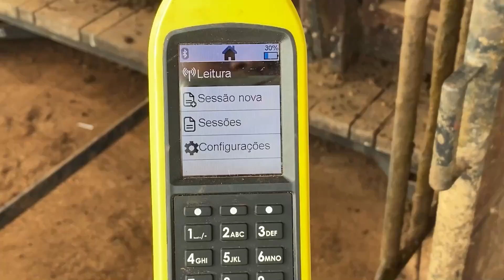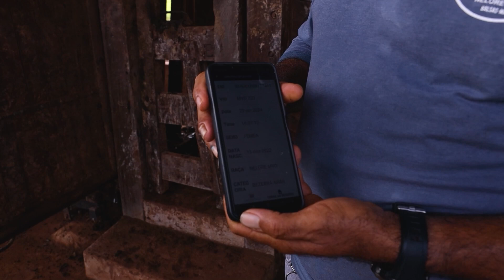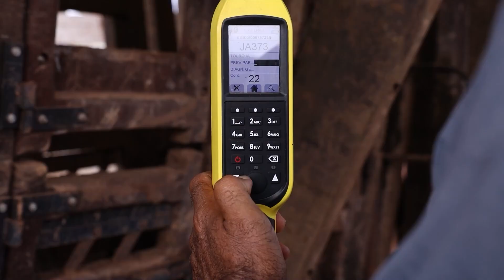Tecnologia de inseminação artificial (IATF) em Nelore Myo em fazenda de Balsas-MA.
O programa @balsasrural2462 nos mostra